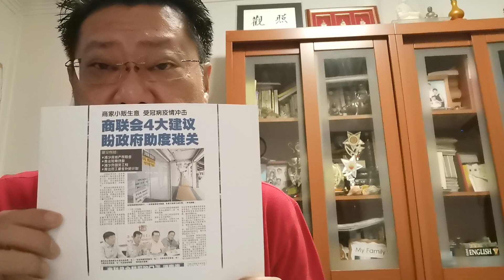非常时期应该投资什么？美国白宫是否开始培植韭菜？我来说，你开听。2020-02-16 (第二集)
免責聲明：所有內容只供信息參考而不足以構成投資建議。本視頻的所有課題，只適合做為教育題材。金融交易和投資皆附帶風險。

Promoting your channel video for free?